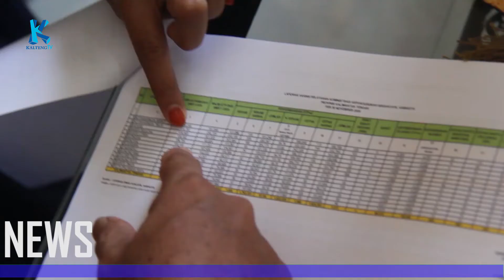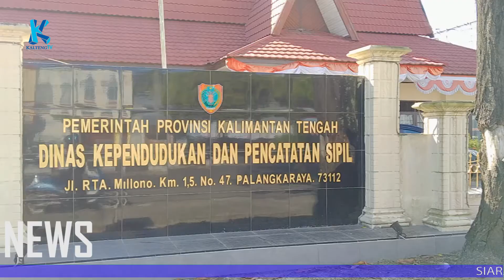DUA DAERAH DAPAT JATAH ADM